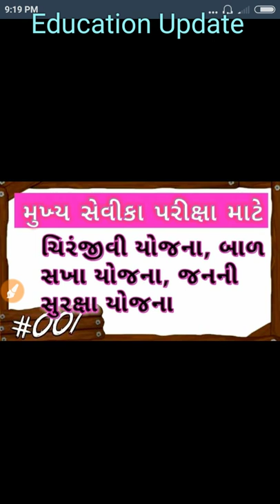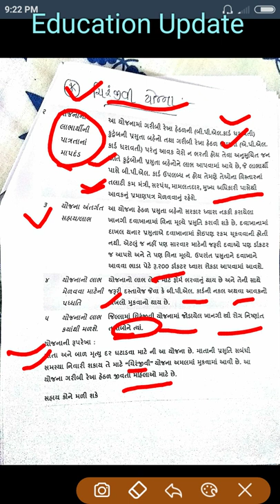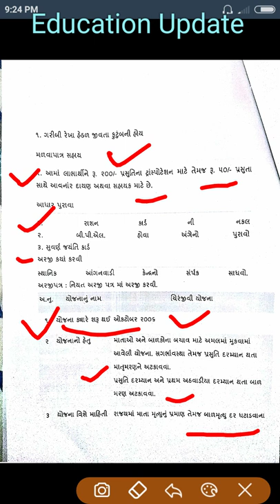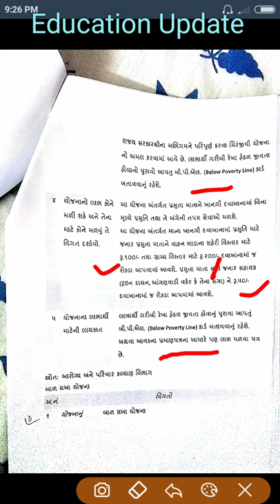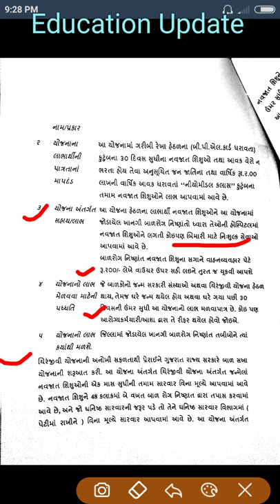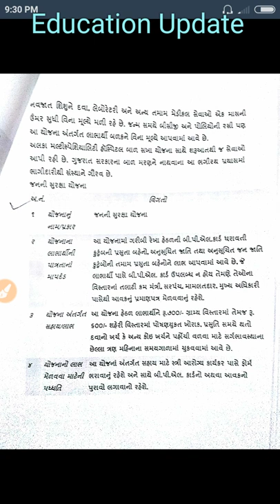Mukya Sevika Most IMP Material || Education Update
Mukya Sevika Most IMP Material
Mukya Sevika Material
Education Update